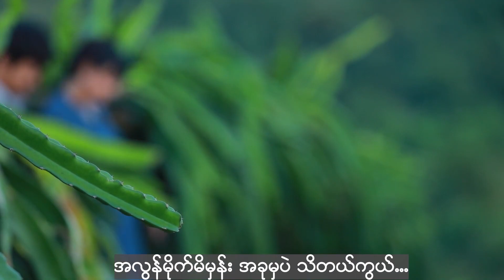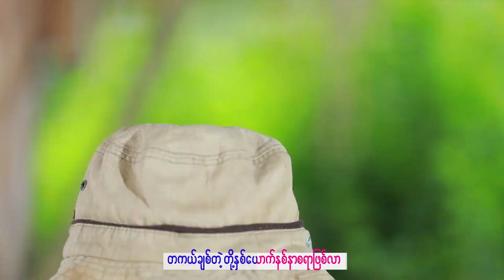မနှင်းဆီ & မငိုပါနဲ့မနှင်းဆီ - Win Paing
Song Name  - မနှင်းဆီ & မငိုပါနဲ့မနှင်းဆီ
Artist             - Win Paing
Composer    - Hlwan Moe